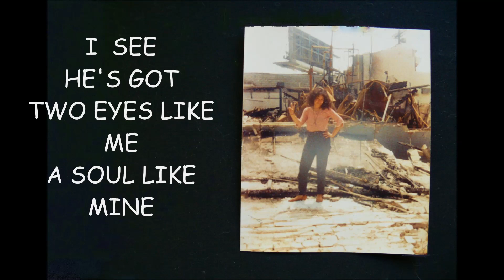STORMY WEATHER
Stormy Weather is the 2nd version of Plea for Peace & Unity, recorded with my friend Reed Williams during the Rodney King riot of 1992. The sound and feeling is raw and passionate. I have since changed that opening line from ... "this world is in chaos around you & me" to "the fate of our world is up to you & me" ... after all, we do have choices - don't we? We Can Make it Better.

I'll be posting many new songs and videos, so please subscribe for free by pressing the red button and the bell for all notifications, and you'll be sent automatic announcements as I post!  Thanks for listening, voting, commenting, and sharing my work!  I appreciate your encouragement and support!   Peace! - Jacquelyn